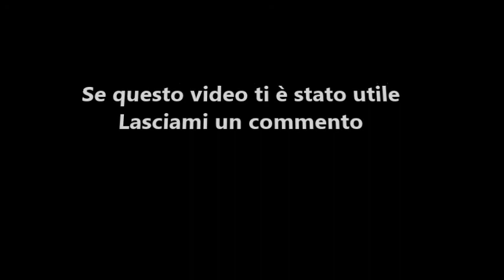Autostima - Video Post: Risultati o Non Risultati?